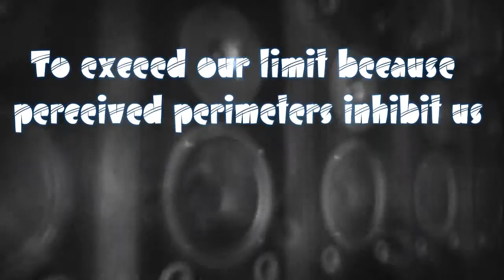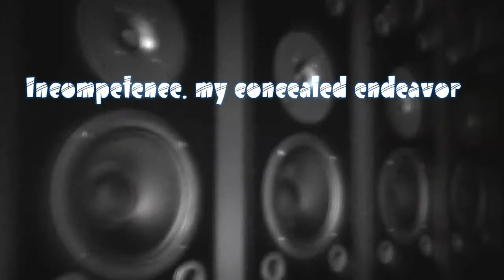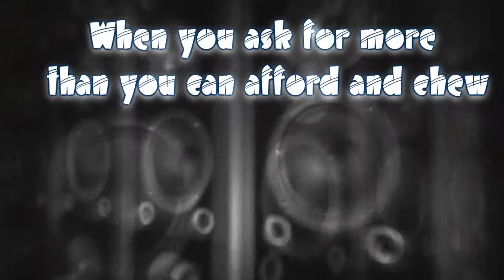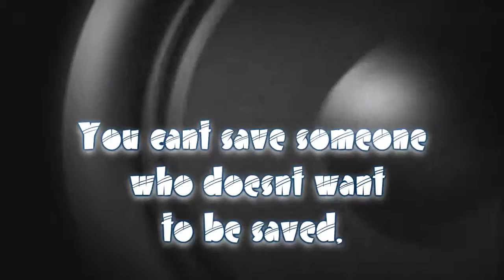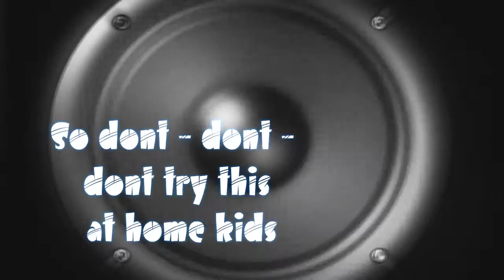The Monster-OMA ***NEW & IMPROVED***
This is the revised version of the eighth completed track from OMA's Tales from the Dark Side of the Moon mix-tape. It is a fictional story based on the true events of a complex relationship. Comments and critiques are greatly appreciated.